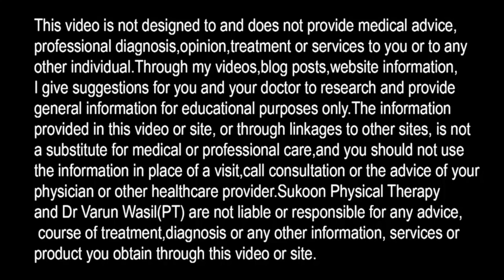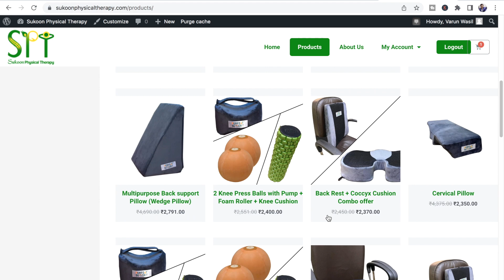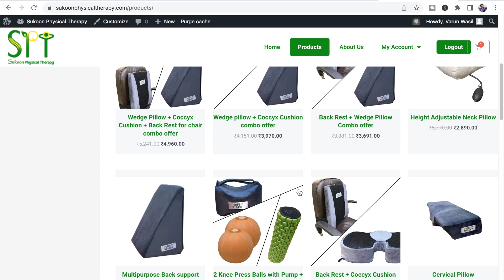3 Knee Pain Relief Exercises, Knee Pain Treatment, Osteoarthritis, Exercises for Weakness in Legs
3 New Exercises for knee pain relief. Knee osteoarthritis and Knee Strengthening Exercises.

In this video Dr. Varun Wasil- MPT(Orthopaedics) from Sukoon Physical Therapy, Jalandhar, explained about Knee pain exercises.

Order Combo-- Back Rest For Chair & Back Support Wedge Pillow For Bed

For Phone Consultation - Send WhatsApp Msg at 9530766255